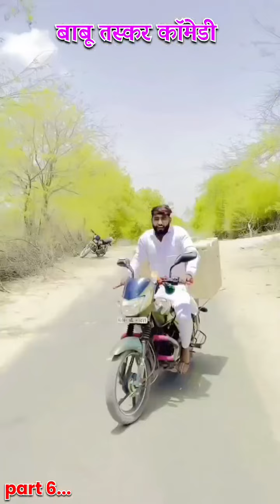part 6 || babu taskar comedy 2024 || बाबू तस्कर कॉमेडी || यश सुथार कॉमेडी yash suthar comedy 2024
Hello everyone ❤️
Wel come to my YouTube channel:-
GOSAI MUSIC STUDIO RATEU

top trending instagram reel videos,
new trending instagram reel videos,
reels videos
ringtone 2022,
love ringtone,

Your search😎:-
Rajasthani songs
Rajasthani folk song ❤️
Rajasthani culture
Rajasthani life
Trending song
Trending video
Trending status video
Gramin life
Rural life
Suman chouhan status video
WhatsApp status video
Congress song 🔥
Gajendra Ajmera song
Gajendra Ajmera Bhajan
Ajmera group
Aarti bugaliya song
Veer Tejaji song
Veer Tejaji Bhajan
Ramdev ji bhajan
Veer Tejaji maharaj aarti
Baba ramdev ji aarti
Khema baba bhajan
Gogaji maharaj bhajan
Prakash Gandhi bhajan
South movie song
Love song
Anushka Sharma video
Virat Kohli video
Mahadev song
Mahadev status video
Bholenath bhajan
Mahakal bhajan
Ram mandir bhajan
Sugan bucheti song
Railgadi song twinkle vaishnav
So dukh kaise paava song jya kishori
Chotu singh rawna song
Maharana Pratap song
Maharana Pratap katha
Gogaji maharaj katha
Tejaji maharaj katha
Baba ramdev ji katha
Prakash mali bhajan
Maharana Pratap prakash mali
Baba ramdev ji katha prakash mali
Suman chouhan new song
Doulat garva song
Pankaj Sharma comedy